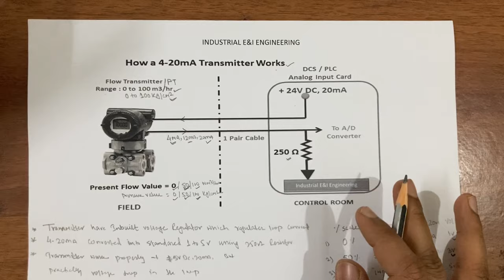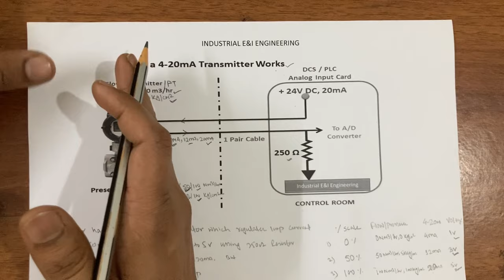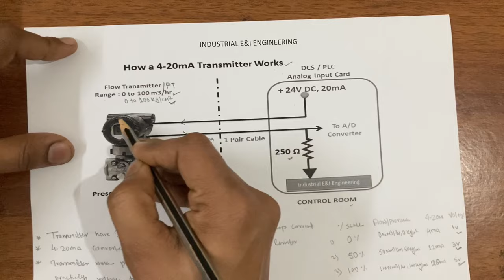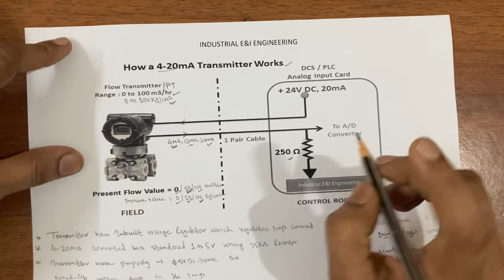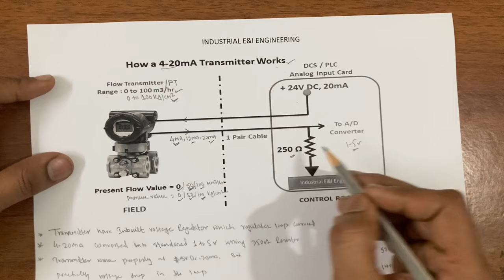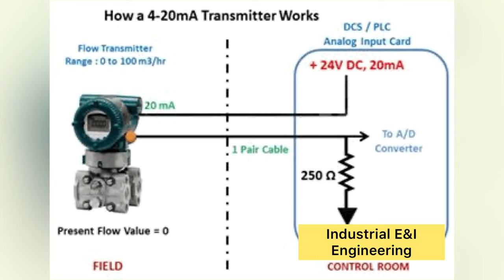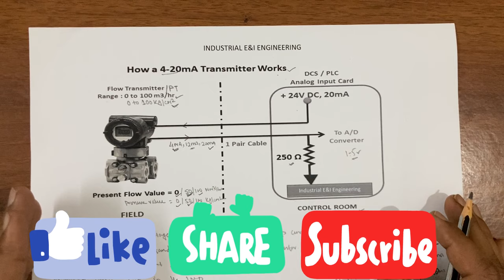How a 4-20mA Transmitter Works|4-20mA Transmitter Working|In Hindi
Hlo Friends 🙏
Welcome to Industrial E&I Engineering

The PLC / DCS Analog Input card transmits a standard +24 V DC, 20 mA signal to Power the Transmitter.

A one pair cable is used to power the transmitter and the same cable is used to receive the data in the 4-20mA current range.

Transmitter receives +24V DC, more than 20mA signal in the loop. A minimum +5V DC, 20mA signal is required to proper functioning of transmitter. In Practical there will be a voltage drop in the loop.

Transmitter have an inbuilt voltage regulator function which is used to regulate the loop current. The Transmitter will be configured with LRV, URV and other details of Process variable. The loop current will be varied / changed by the transmitter as per the measured Process variable.

The 4-20mA current will be converted into standard 1 – 5 V DC using a precision 250 ohms resistor. The Analog to Digital converter will be used to convert the voltage into digital signal which is used to indicate the Process Variable value in the DCS / PLC HMI.

A Flow/pressure  Transmitter with a range of 0 to 100 m3/hr or bar . Transmitter indicates 0 m3/hr or bar as there is no flow or pressure in the line. DCS / PLC powers the transmitter with +24V DC, 20mA. As Process Variable is 0 m3/hr or bar the transmitter regulates the loop current to 4mA and its equivalent voltage is 1 V DC which is measured by A/D Converter which indicates 0% of Process Variable
same as for 50% & 100% of process variable.